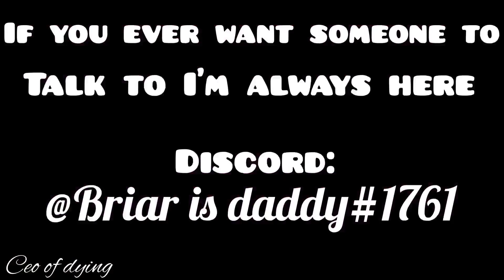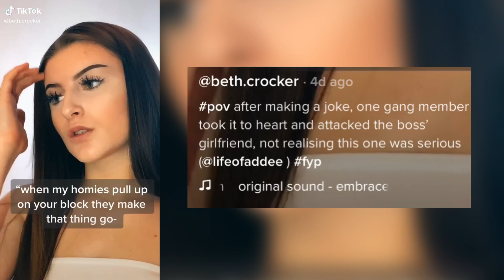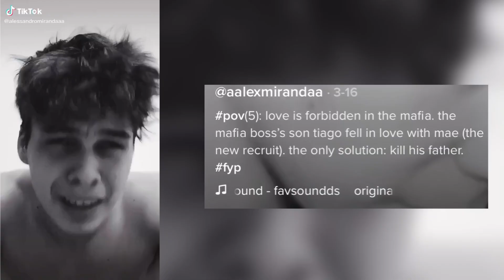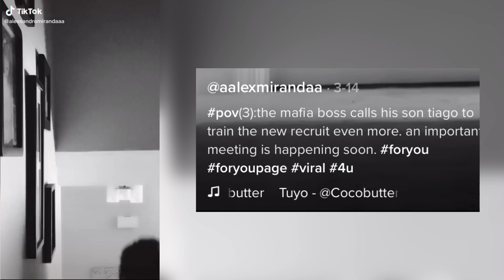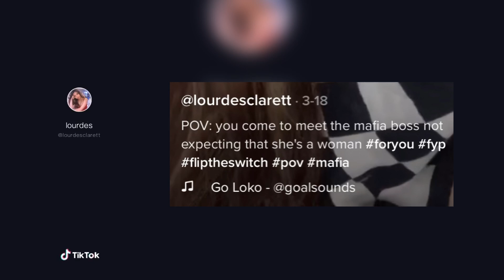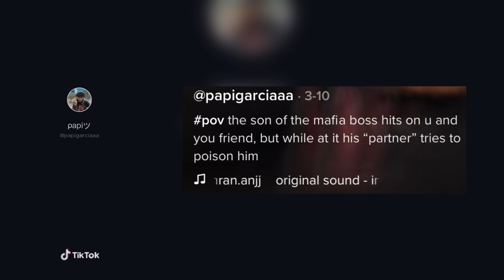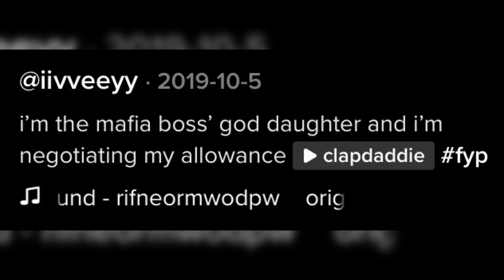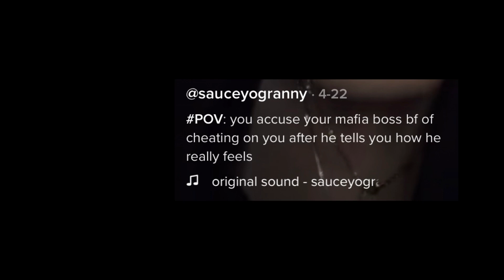🔥 MAFIA TIKTOK COMPILATION 🔥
You all really need to stop thinking this is how real mafias are and basing me for it. Like it's okay to have your own opinion, but you don't need to bash me telling me that it is accurate, I know.

Stay safe! Wash your hands for 20 seconds!